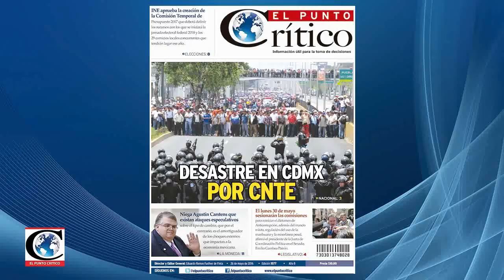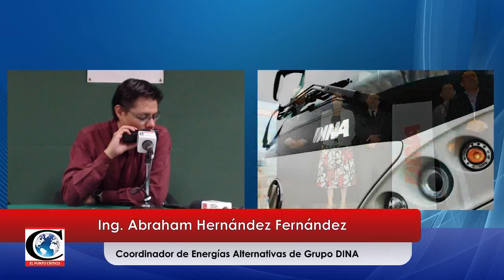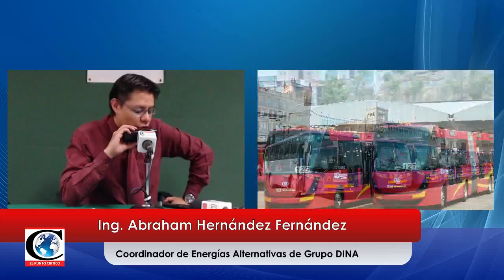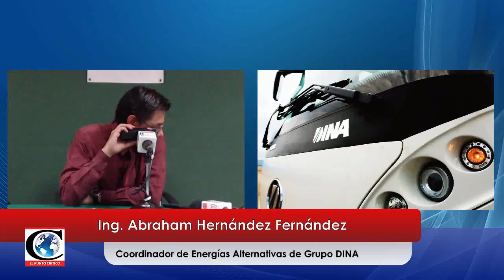"Si hubiera un transporte eficiente podriamos disminuir los niveles contaminantes":Abraham Hdz,DINA